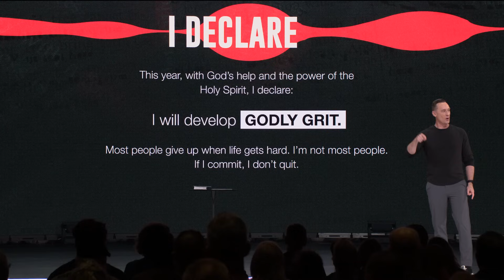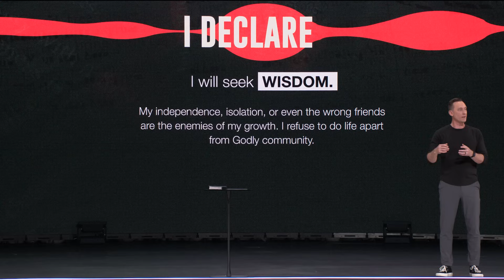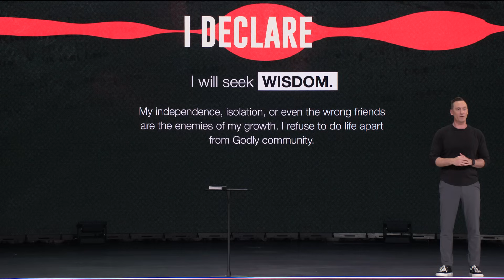How to Develop Grit | I Declare | Ashley Wooldridge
There’s a whisper within you that beckons a better life. A decision before you that begs you to choose. There’s a spirit within you stirring something new. Don’t just think it. Declare it. Live it.

Tune in to our CCV Online church experience streaming from Phoenix Arizona and hear from CCV's Senior Pastor, Ashley Wooldridge who shares a message on how to develop grit and perseverance. How can you develop more grit? Use these 3 principles: set your mindset, surround yourself with a no quit team, and use your gifts for God!

CCLI #1580195